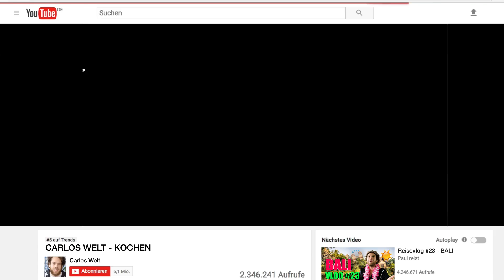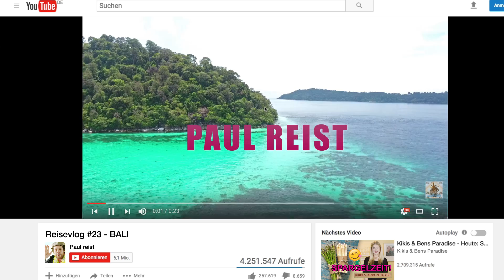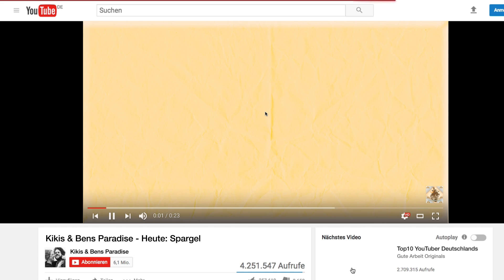Top 3 YouTuber 2017 | Gute Arbeit Originals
In unserer Auswahl der unterhaltsamsten YouTuber 2017 ist alles vertreten, was eigentlich auch den perfekten Urlaub ausmacht: Sonne, faszinierende Orte und gutes Essen.